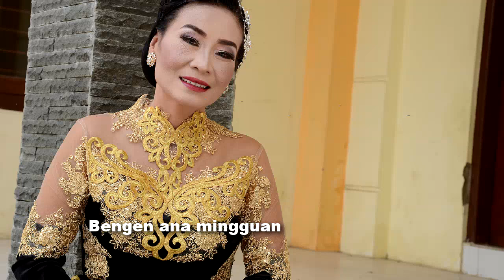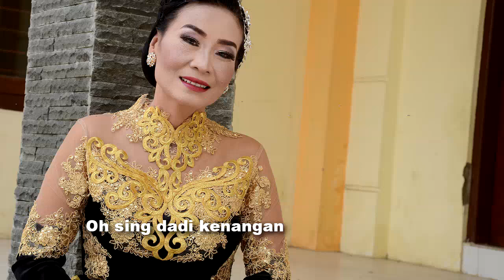KARAOKE MINUS ONE TEMBANG TARLING - ALUN-ALUN PAREAN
ALUN ALUN PAREAN
Cipt : Murjani (Alm) - Mama'e Ade Furry)
Penyanyi : Maya Ningrum
Arr : Berbobot Studio
Video : Afie Studio Indramayu

Midang bengi padang wulan
Nongkronge ning pinggir dalan
Ngobrol bareng lan guyonan
Kerasane Seneng pisan
Lanang lan wadone pasang-pasangan
Ana perjaka lan perawan

Ana sing duda rangdaan
Sor jongjing akeh wong dagang
Bari nyawang keindahan
Ning alun-alun parean

Reff.
Bengen ana mingguan
Tradisine jaringan
Sekiyene saptuan
Cuma tinggal kenangan

Pancen ora disangka-sangka
Bener jare wong kanda
Kien tinggal cerita
Cerita sepanjang masa

Alun-alun parean
Oh sing dadi kenangan
Bengen ana mingguan
Sekiyene saptuan

Mingguane sekiyen tinggal kenangan

Kembali ke **

Follow Me
Channel Youtube :  AFIE STUDIO INDRAMAYU